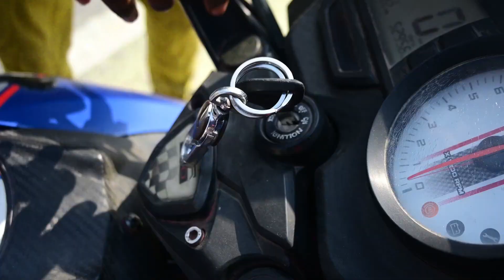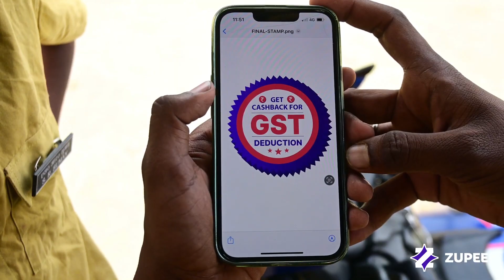दरगई Daroga Ji Rustic fun Mani Meraj Vines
11,360,692 views

Cast:- Mani Meraj, Shashi Yadav, Banti Kd, Rockstar Saif, Michel Munna, Arif Raja, Millions King Mohit, munna miya , Vivek Bazigar, Candy Kunal, Sanjit Dhaga, Niranjan Kumar Nunu, Devendra Dehati, Rohit Kumar, Vivek Kumar, Dhanu, Rs Ranjan, Aditya Raj.